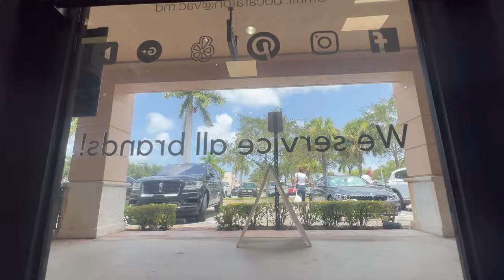Bee's Wax Cleaner Vid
Hey guys, Kimberly Thomason here, and I have our product that we sell called the Bee’s Wax.

This is good on pretty much any surface, and I'm a huge Oreck glass and mirror cleaner girl,
However, I'm not sure how much longer that product is going to be around.

So Bee’s Wax claims they can do glass - and we have lots of nose prints on here and it is a clear window. We have nose prints from the dogs and it's a clear window,
so I'm super interested to see how well this is going to work on our glass.

Alright, so I tried it out and I really like it!

I'm not easy to please when it comes to glass and mirror cleaner. In fact, Todd sometimes brings home Windex, and I throw it out on him. Because Windex on a window with sunlight will actually start to look dirty even when it isn't, so that you buy more.

Normally, I'll use the Oreck glass and mirror cleaner, I have a link for it below, but this isn't all going to be around forever. Oreck is really cutting down on their cleaning products.

So this, USA made, the original Bee’s Wax is highly recommended. It made the windows actually feel better as well.

And instead of using the first cloth that I used, which is kind of like a soft cloth, you can use paper towels or we have the glass and mirror E-cloth’s, which are great too.These you can use with water alone or with a cleaning product like this.

and videos with Sarah and Betty and the dogs.

Otherwise, we'll see you soon!

-Kimberly and the Vac MD team